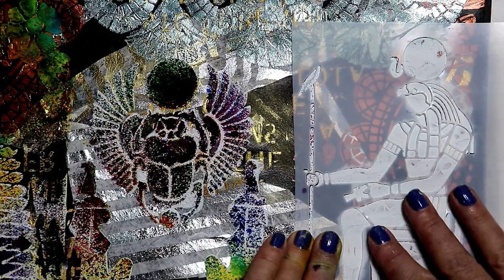3D TEXTURE WITH POLYMER CLAY OBJECTS- MULTI LAYERED MIXED MEDIA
I prepared the ANCIENT EGYPT- MULTI LAYERED MIXED MEDIA  WITH POLYMER CLAY OBJECTS   by using golden foil, stencils, acrylic paint and  spray alcohol ink.
Golden texture paste was used for stencilled texture in mixed media style.

If you share the video, it will help me too much .

 ⚫  3 NEW MIXED MEDIA RELATED VIDEOS EACH WEEK

 EQUIPMENT USED
♦ Canon 200DSLR camera
♦ Ikea Tertial Table Lamp
EDITING TOOLS
♦ Wondershare
♦Movavi Video Editor
♦ Fotor Picture Editor
♦ Adobe Photoshop express
ART MATERIALS
♦ 300Gr Talens Van Gogh Block, 350 gr Art Papers and mixed media Art Journals, Bristol papers
♦ Cadence Art&Hobby Paints
♦ Rich Art&Hobby Paints
♦ Artebella Art&Hobby Paints
♦ Faber Castel colour pencil
♦ Faber Castel gellatos And Pastels
♦ Faber castel Watercolour
♦ Zig Glittered Watercolour
♦ Koh-i Noor Watercolour
STENCILS
♦Stencil Sepeti
♦Cadence Stencil
♦Rich Stencil
STAMPS
♦Cadence Stamps
♦Cadence Stamp Ink Pads